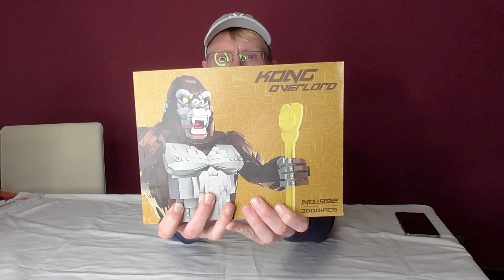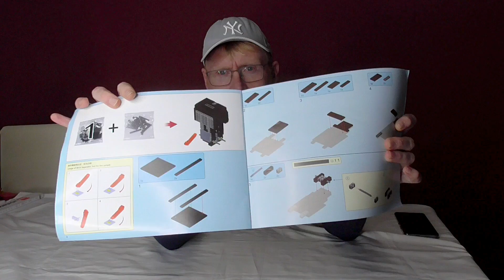SixSix Bricks 992 - Kong Overlord - Review